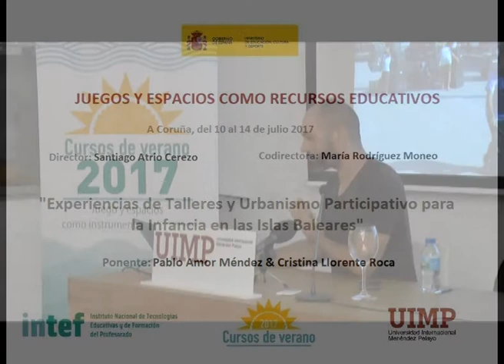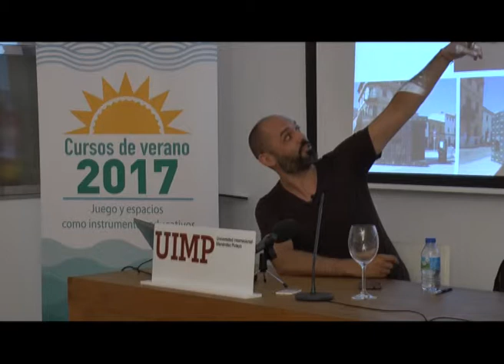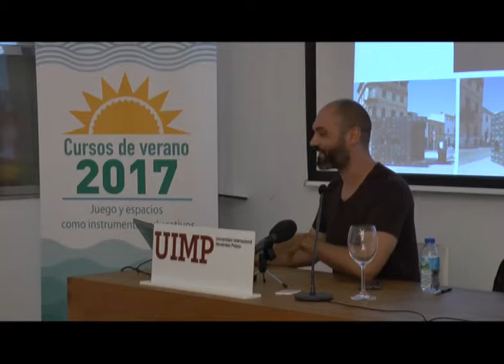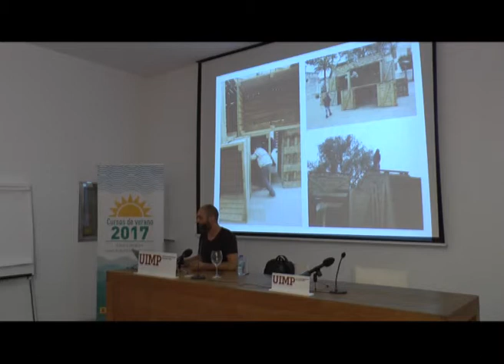Espacios urbanos y entornos educativos para el aprendizaje – Pablo Amor Parte 3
Pablo Amor expone experiencias de intervenciones en que los estudiantes construyen espacios sirviéndose de diferentes materiales y recursos.

Los ponentes Pablo Amor Méndez y Cristina Llorente Roca (Arquitectives. Arquitectos especializados en urbanismo participativo, educación y medio ambiente), presentan una conferencia sobre espacios urbanos y aprendizaje en la infancia.